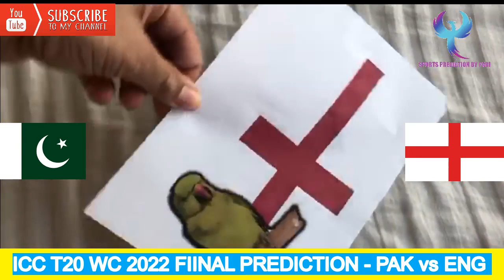PAKISTAN vs ENGLAND - FINAL Match Prediction | ICC T20 World Cup 2022 | PARI PREDICTION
0:00 PAKISTAN vs ENGLAND FINAL
1:34 Prediction : PAK vs ENG PARI PREDICTION
2:13 Now you can download my videos without any copyright